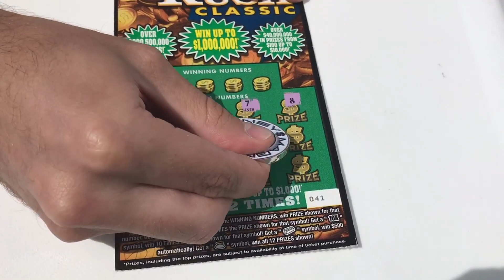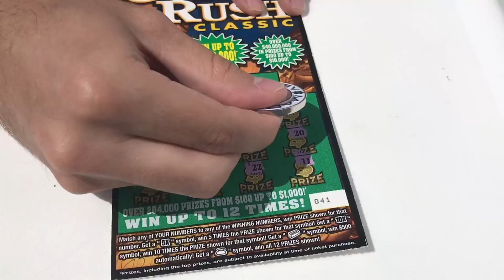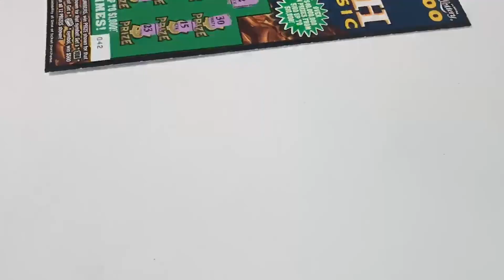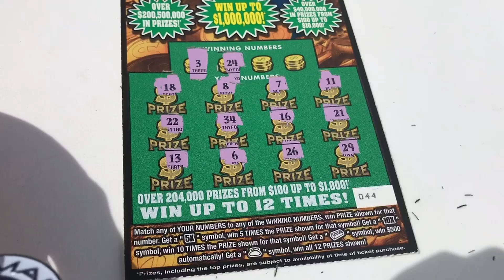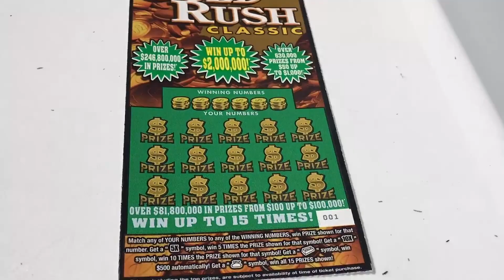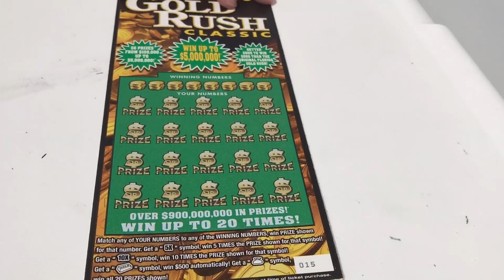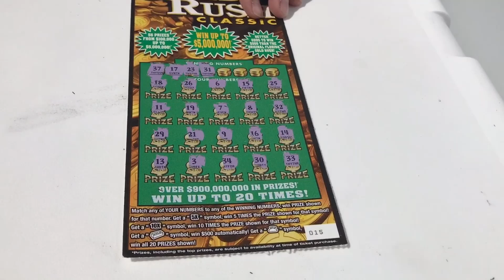Gold Rush On The Water! - Barracudas Work For The FL Lottery Commissioner! - FSB - ep.14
Fun on the water again with some Florida Lottery Scratch-Offs!